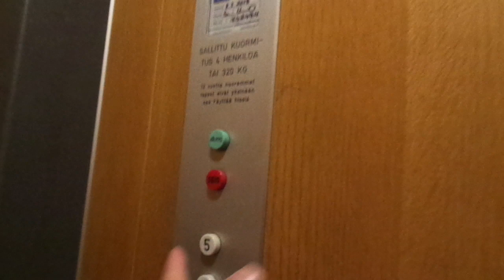Amazing Old 1971 VALMET-Schlieren Traction Elevator @ ???, Kouvola, Finland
Location: ???, Kouvola, Eastern Finland, Finland

Brand: VALMET-Schlieren
Type: Traction
Year installed: 1971 (Turning 50 years old in 2021)

Floors served: 6 (K, 1, 2, 3, 4, 5)
Serial: VS 2494
Capacity: 4 persons or 320 kg